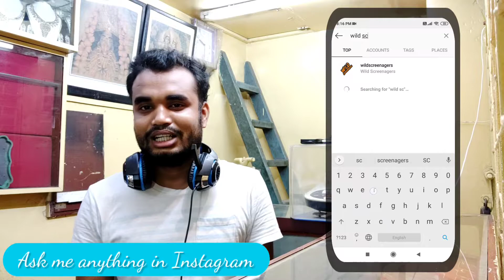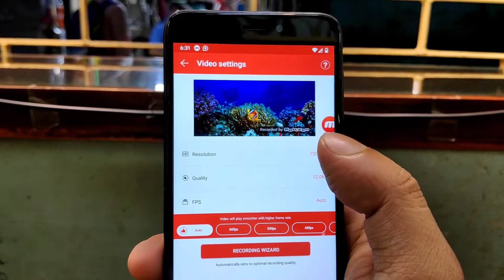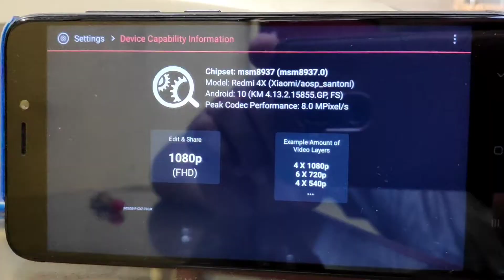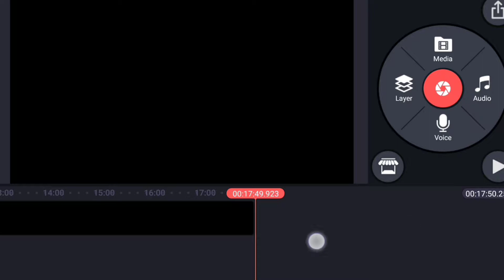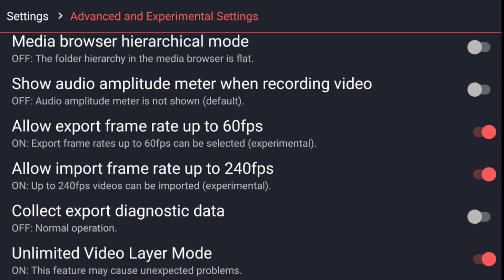Kinemaster Full Screen Problem Fix for Low-end Devices [ Wild Screenagers ] 🔥🔥🔥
iss video me aj Kinemaster ka Full screen problem fix karenge low-end device ke liye
 kuch tricks hai.

Tutorial start hota hai 2:32

We will post more intresting Video so Stay tune.

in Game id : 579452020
in Game Name : MOGAMBO Live